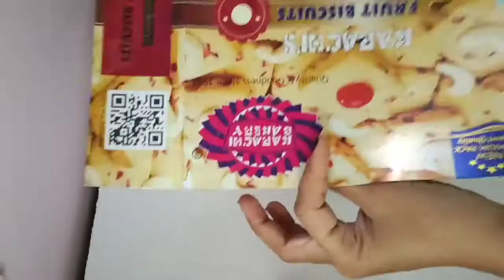kabaad se jugad /use of waste material /cardboard diy/wall décor /best out of waste/friendship card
card making for cardboard /wall décor idea /best out of waste/ pen stand /

hello frnds Iam shikha or aj is video me me appko batane vali hu ki kase kabaad ka use karke app decor items bana sakthe h or unne use kaae sakthe h .to agar mera video pasand aaye to video ko like share or subscribe kijiye gha

Material used :
cardboard
acrylic color
waste box
decorative item
silicon mould
Punches machine
black, green ,white paper
glue gun
Pandal jewellery hook